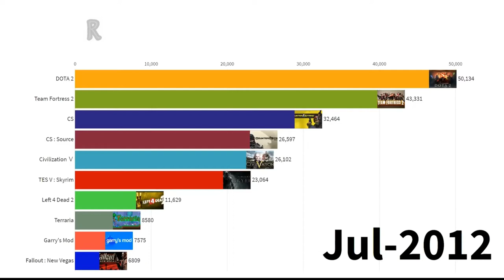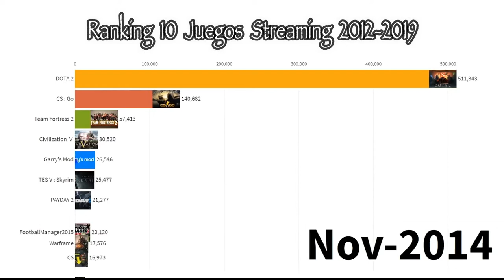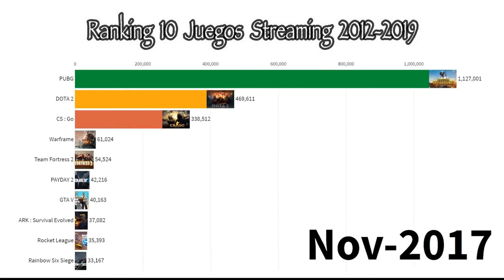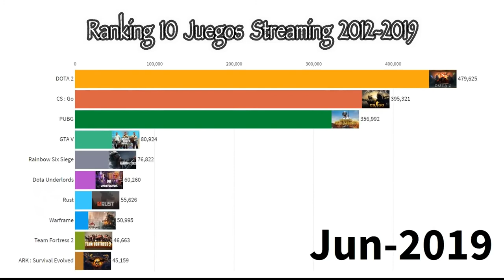Top 10 Juegos Steaming 2012 - 2019 /Ranking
Este video te mostrará el Top 10 de Juegos en streaming desde el 2012 hasta el 2019.Las cifras muestran el rango diario de los jugadores en cada juego.